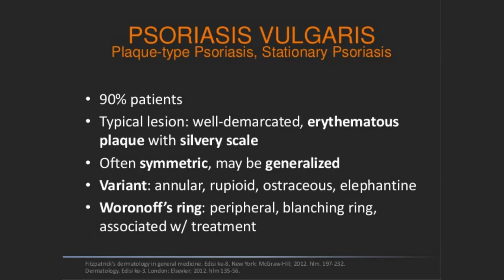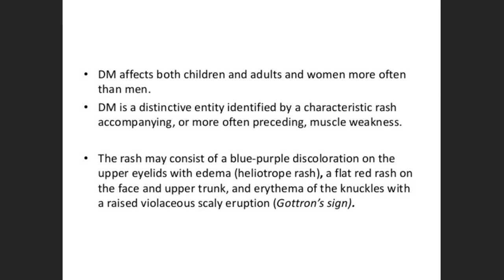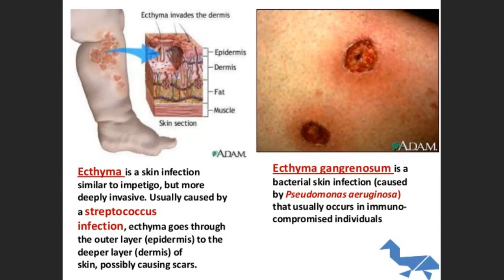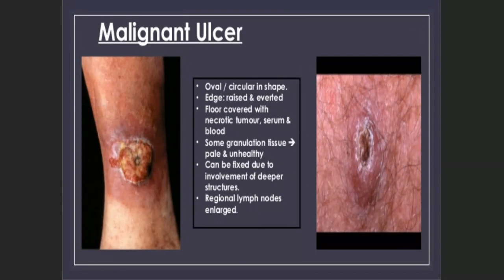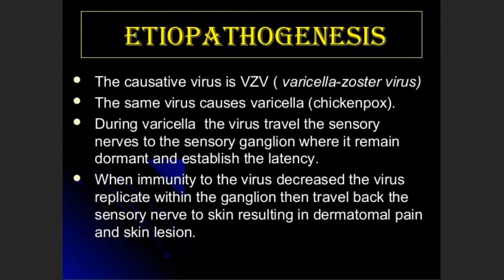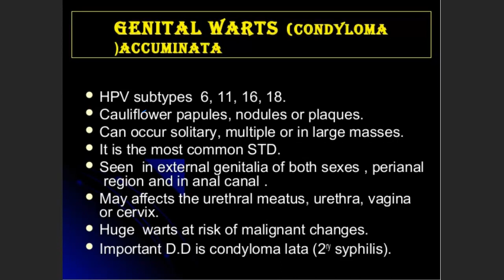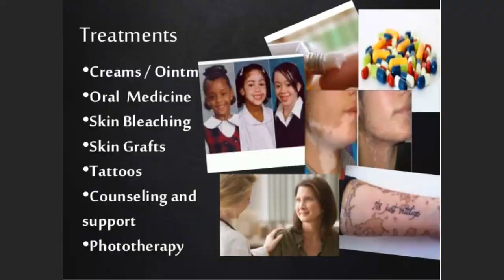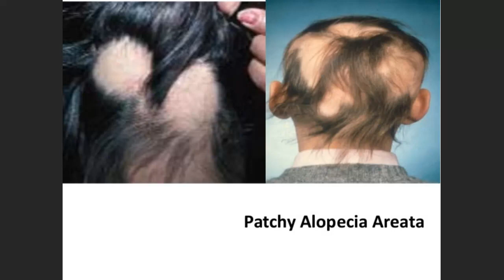Dermatology (Medicine) (Physical Therapy) Lec (7) Final revision dermatology